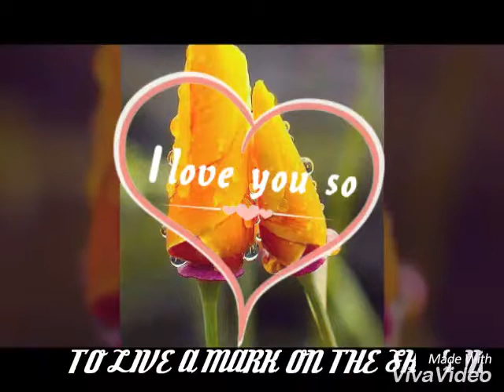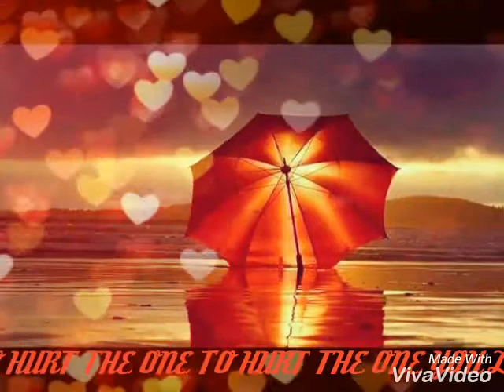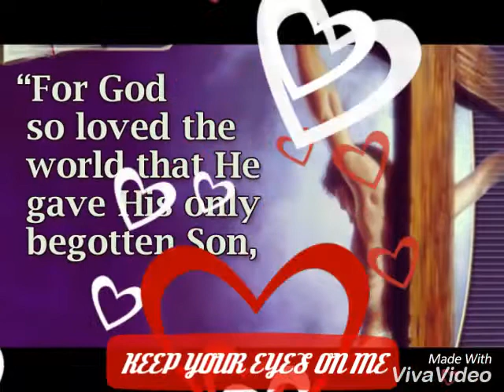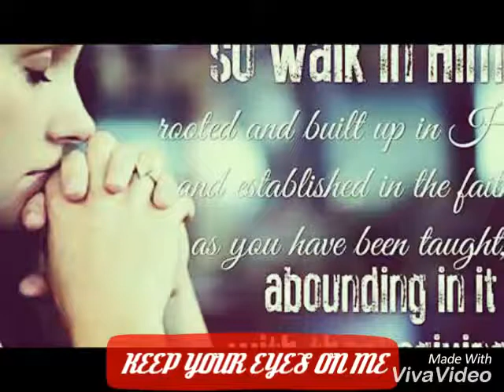THE SHARKS KEEP YOUR EYES ON ME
Watch and you will change